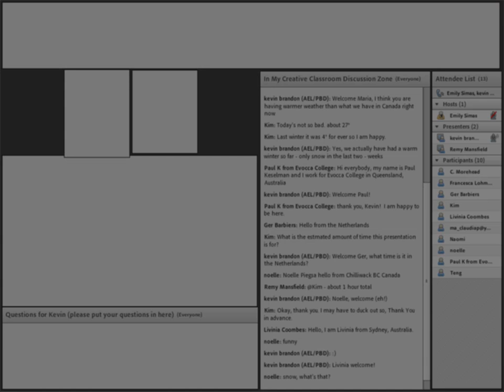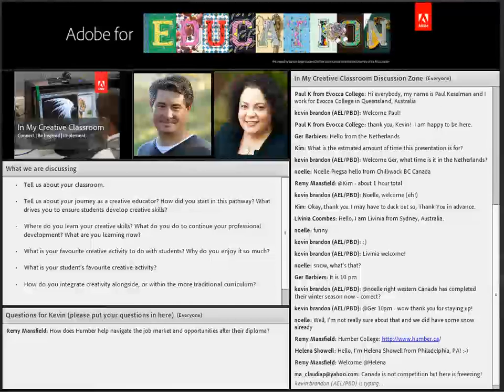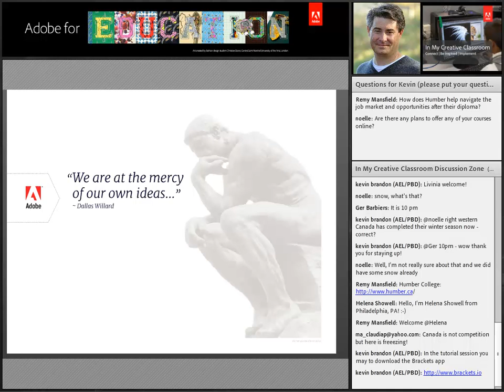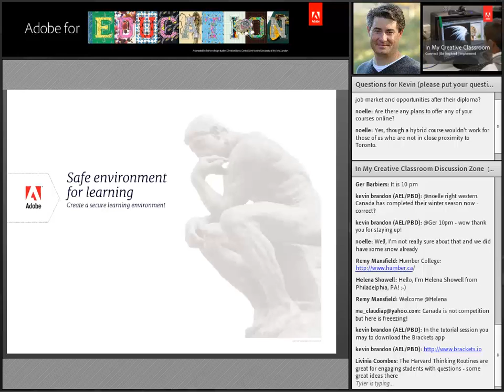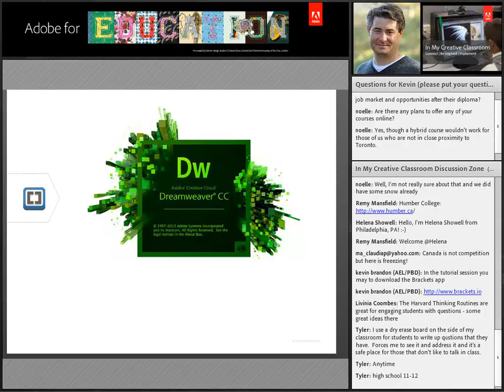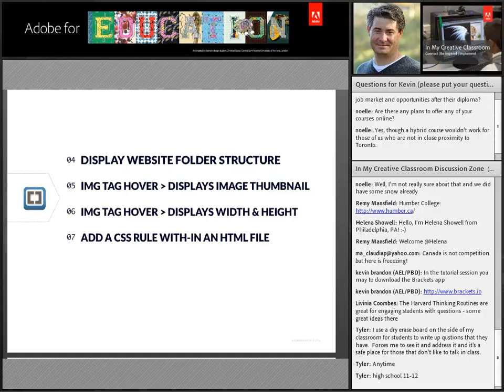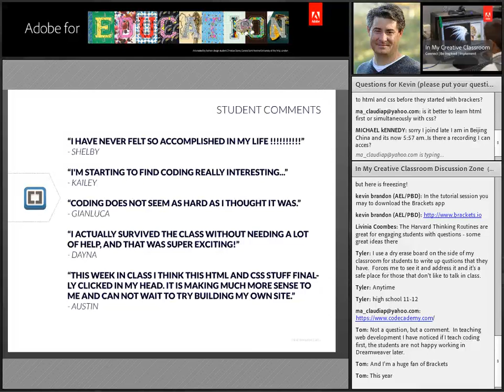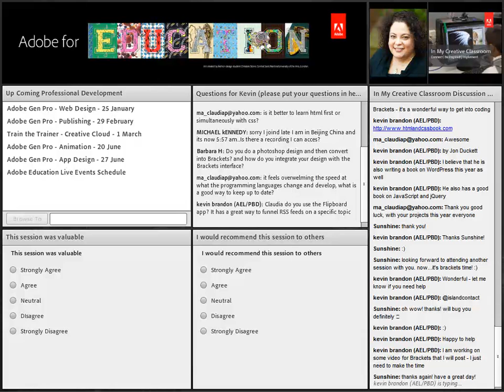In My Creative Classroom with Kevin Brandon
In this monthly webinar series, our wonderfully talented Adobe Education Community members will inspire you, and your students, by sharing their own experiences in the creative classroom.

Each presenter will open their classroom door and give you a view of their creative teaching process. You’ll learn how they develop, implement, and assess creative activities in their classroom. They'll inspire you to include creative activities in your curriculum.

During each hour-long session we’ll start by getting to know the presenter through an interview. We will then walk you through the planning, implementation and assessment of their creative learning activity. You’ll also learn technical tips and tricks to make using Adobe software a success in your classroom.

This month's presenter is Kevin Brandon, Adobe Education Leader and Graphic Design Program Coordinator and Professor at Humber College in Toronto, Ontario.